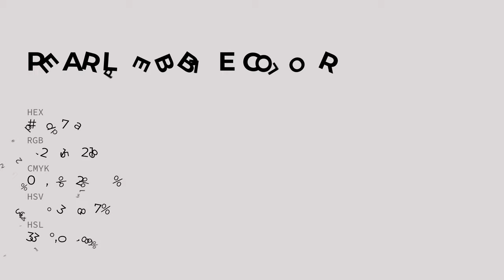Pearl Pebble color ded7da hex color - White color - Cool color ded7da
What color is Pearl Pebble ? ded7da hex color - White color - Cool color ded7da

Hex ded7da Color Code is also known as Pearl Pebble color.

Hex ded7da Color code in RGB color code model is created after adding 87.06% red color, 84.31% green color and 85.49% blue color.
Hex ded7da Color code in CMYK color (process color) code model is generated after subtraction of 0% cyan, 3% magenta, 1% yellow and 12% black.